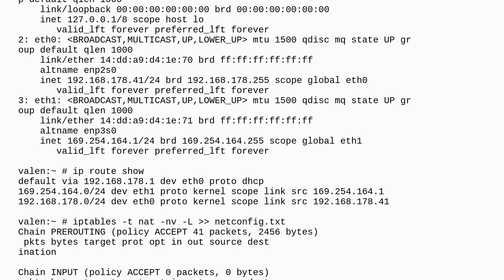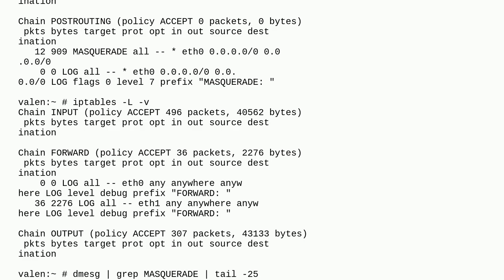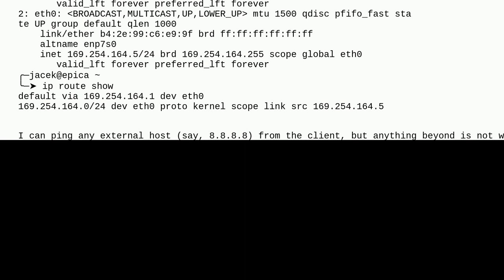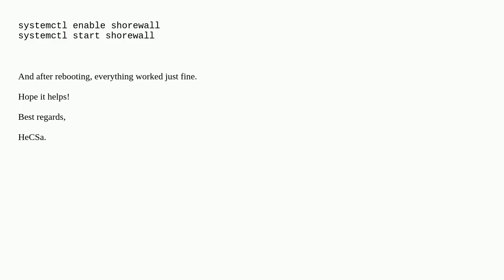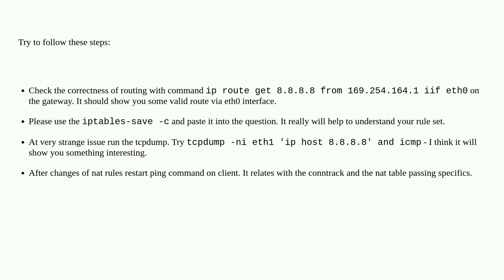iptables: IP forwarding restricted to pings. Why?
A special thanks goes out to the awesome community

  iptables ip-forwarding opensuse